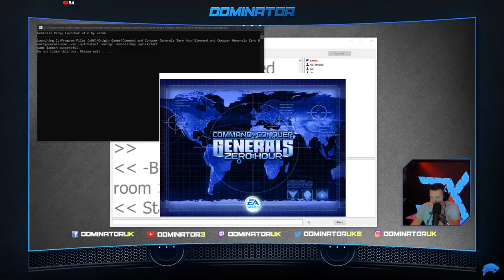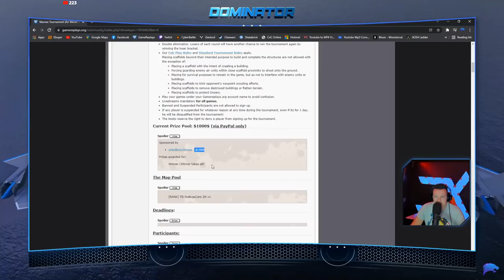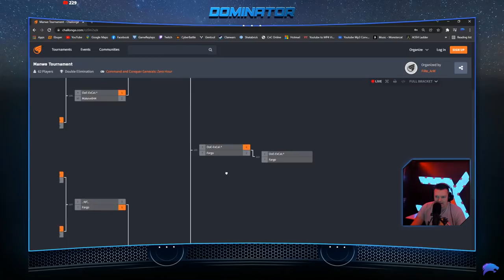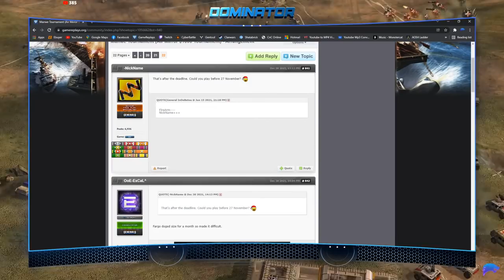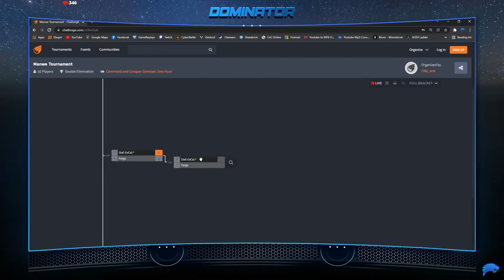$1000 Air Force Grand Final | ExCaL vs Fargo | Generals Zero Hour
Best of 13 games
All games played on Tournament Desert
Winner takes all $1000. Nothing for 2nd place and 3rd place
🕹️ GAME: Command & Conquer Generals Zero Hour (ZH)